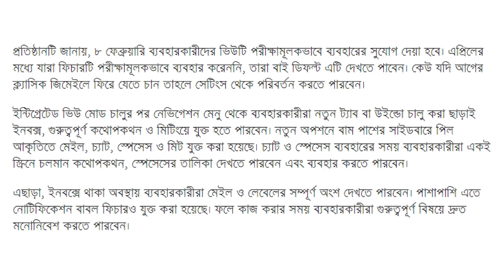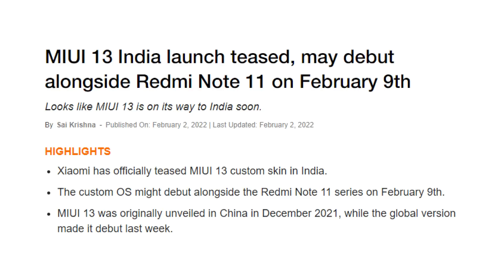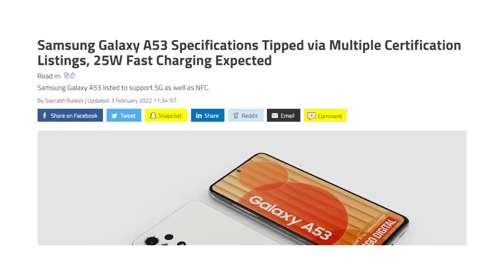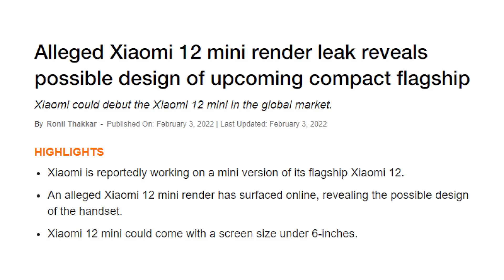অবশেষে MIUI 13 আসছে! Xiaomi 12 Mini ও Samsung A53 আসছে! Facebook এর প্রথম লস! Gmail Change!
In this video, you will see অবশেষে MIUI 13 আসছে! Xiaomi 12 Mini ও Samsung A53 আসছে! Facebook এর প্রথম লস! Gmail Change!

00:00 | Tech News 1: Gmail Change হচ্ছে!
00:48 | Tech News 2: ১৮ বছরে Facebook এর প্রথম লস!
01:38 | Tech News 3: অবশেষে MIUI 13 আসছে!
02:38 | Tech News 4: Samsung A53 আসছে!
03:15 | Tech News 5: OnePlus Nord CE 2 News!
03:59 | Tech News 6: OnePlus এর ৪টি TV আসছে!
04:41 | Tech News 7: Xiaomi 12 Mini আসছে!